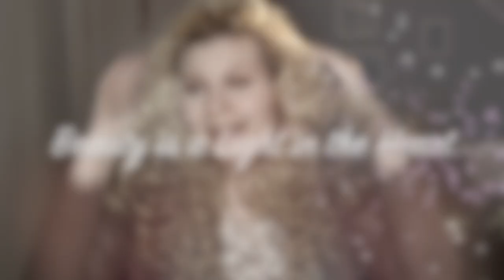Rolling Project Pan | Update Juli | PanningSisters | Mrs Rosarot🌹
Lies mich😜

Hallöchen Mädels!👋🏻

Ich habe eine gute und eine schlechte Nachricht für euch. Da ich ein doch eher positiv eingestellter Mensch bin, würde ich sagen, die gute Zuerst:

Wie ihr seht habe ich endlich wieder ein neues Video für euch. Allerdings muss ich euch auch sagen, dass mein DSL leider immer noch nicht funktioniert und der Anbieter auch leider nicht sagen kann, WANN das wieder der Fall sein wird. Allerdings habe ich durch einen sehr netten Menschen (unser Engel, weil es nicht das erste Mal, dass dieser uns hilft😇❤️) die Möglichkeit begrenzt durch ein mobiles Gerät das ein oder andere Video in der Zukunft hier hochzuladen. Ein festen Plan wird (mit 3 Videos in der Woche) wird es daher leider nicht geben. Das wäre die schlechte Nachricht. So und nun wünsche euch viel Spaß beim Video🥰

Schaut auch unbedingt bei den anderen Mädels vorbei und lasst etwas Liebe von mir da❤️

LG eure Mrs_Rosarot🌹